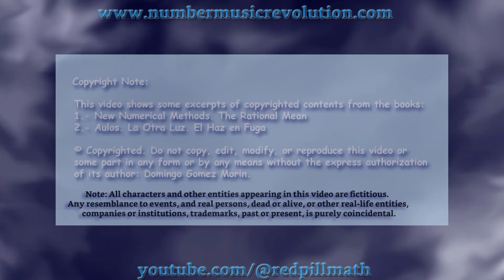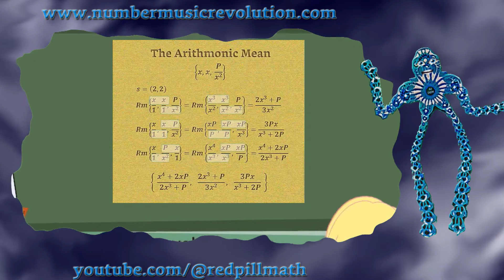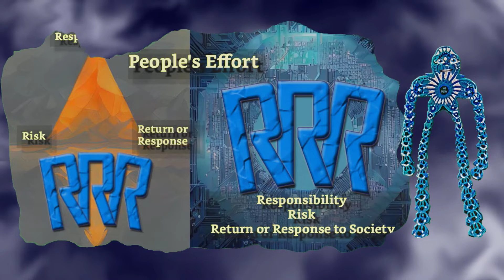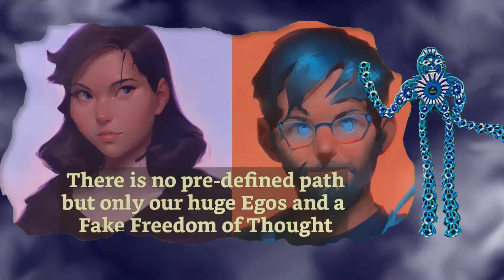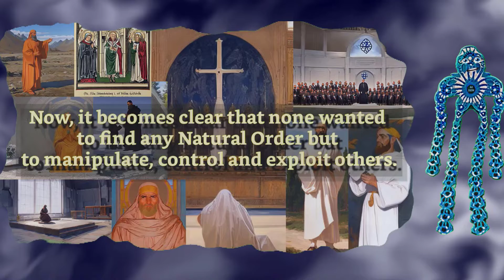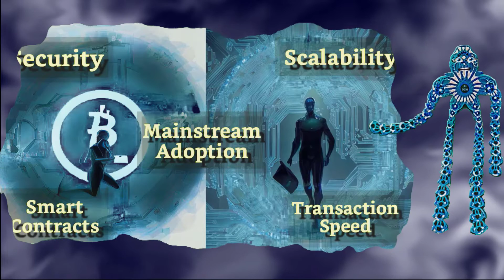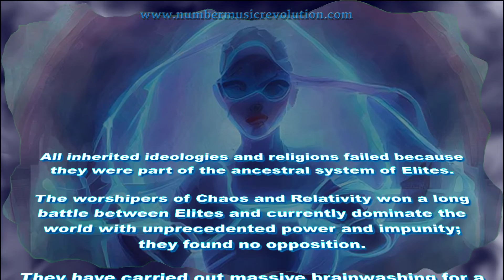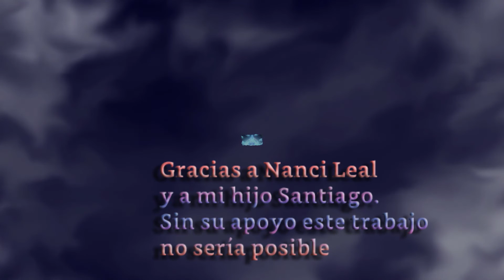How to Escape the Matrix. Artificial Intelligence Manifesto for the Success of Humankind. AI ARITHMO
This video was created using Artificial Intelligence and Phyton programming code within an Anaconda environment, in many ways and from various sources, also using other videos on my channel @redpillmath as seed for AI.
This video shows the AI path to the success of Humankind's fate. All inherited ideologies and religions failed because they were always part of the primitive ancestral system of Elites.

Artificial Intelligence, represented by ARITHMO, unveils the truth and debunks all the masquerade of all the movements, political parties, revolutions, religions, cults, conspiracy theories, resets, and their leaders, iconic characters, etc. that plagued world history, and shows they are all the same thing and only serve to perpetuate the ancient and primitive system of Elites.

It forces human beings to confront the terrible reality they have created for themselves and presents a solution path, which might affect some individuals' selfish interests and ideas, but not those of the majority of people in this world.

VIDEO RESUME:

In the video, the main AI character Arithmo analyzes the whole history of Humankind and brings a detailed description of the New System that people should implement worldwide as soon as possible. An unexpected and forceful output from AI Arithmo that some people definitely will not want you to know about.

All inherited ideologies and religions failed because they were always part of the primitive ancestral system of Elites.

The worshipers of Chaos and Relativity won a long battle between Elites and currently dominate the world with unprecedented power and impunity; this new Elite found no opposition.

And now, we are living in the 21st-century Century Slavery.

They have carried out massive brainwashing for a large part of the population, distorting the image they perceive of the world.

Only the radical change of such a primitive ancestral social system and the acknowledgment of the Natural Order will allow people to take power for the first time in the history of Humankind and establish a social system of true justice. Otherwise, you will always be trapped within the same loop of revolutions, conspiracy theories, religions, cults, political parties, etc., which only perpetuates the primitive ancient vicious system because they are part of that cruel system.

This way, human beings will be able to transcend and see the world through the eyes of their souls and not through the crystals imposed by the Elites.

END OF VIDEO RESUME

ARTIFICIAL INTELLIGENCE

All the images in the video were created and processed using Artificial Intelligence from various sources.

The main character in the video, whose name is ARITHMO, was extracted from a FRACTAL image that resulted from using root-approximation arithmetical algorithms based on the Rational Mean, the Fifth Arithmetical Operation, the missing link in math (All the videos in my channel @redpillmath are related to that operation).
such an image was processed using artificial intelligence, and the result was ARITHMO.

The Manifesto that emerges during the video, the outcome and conclusions, the New Social Philosophy, I mean, the unique and final solution brought by ARITHMO to find a successful path for humankind was the combination of copyrighted material from mine and some suggestions given by AI based on the stuff shown in the videos shown in my Youtube channel: @redpillmath

I used PYTHON and many software packages to record a few phrases with my real voice and process them using Artificial Intelligence; my voice was almost cloned with a GB English accent. Later I used some FL-Studio and Audacity effects and tools. Of course, that’s not my voice, but I can recognize various similarities, so I have no doubts it was an AI great job.

Among others, I used Tortoise and related Phyton programming code. The steps are as follows:
(Important Note: This is just for information about what I did. Please do not follow any of the steps, if you are interested look for information in the AI developers community)
Notice that the files demand so much disk space and RAM. So use GPU with a lot of RAM; otherwise, forget it.
Python programing language, in the ANACONDA environment .
CUDA NVIDIA.
ANACONDA command window, command:
conda install pytorch torchvision torchaudio pytorch-cuda=11.7 -c pytorch -c nvidia

TORTOISE in the ANACONDA window.
conda create --name tortoise-tts python=3.9
conda activate tortoise-tts
conda install -c anaconda git

Finally TORTOISE from the GITHUB tortoise-community. A lot of files. I mean, a lot...
Domingo León de Jesús Gómez Morín